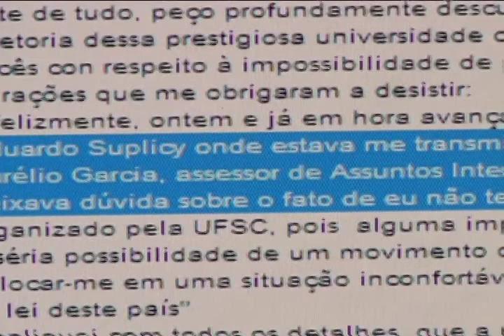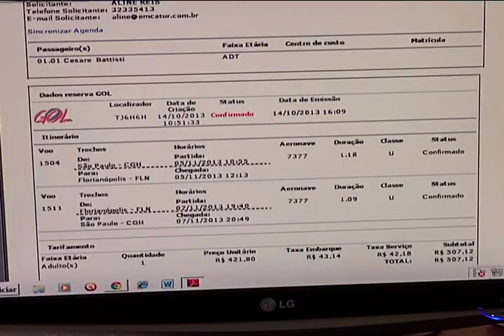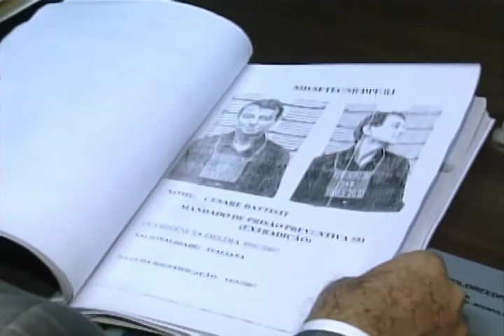Florianópolis - Cesare Battisti cancela vinda a palestra na UFSC